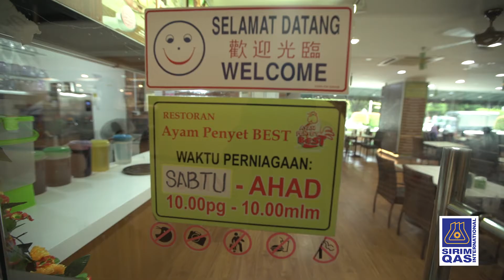SORU SIRIM EP11 AMIR AMIRUL IBRAHIM